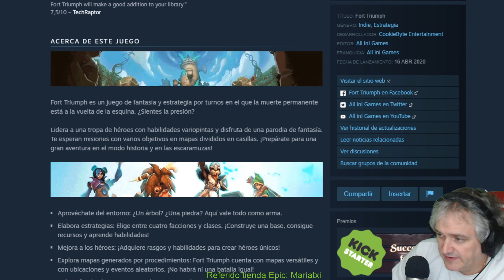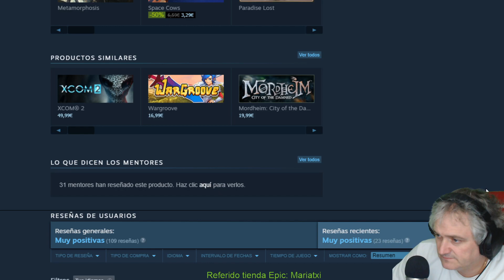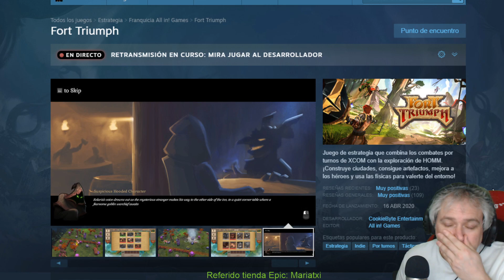Fort Triumph#1 EN BUSCA DEL CUARTO HEROE I Gameplay Español I Mariatxi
Comenzamos!